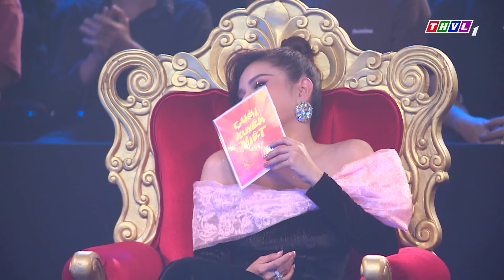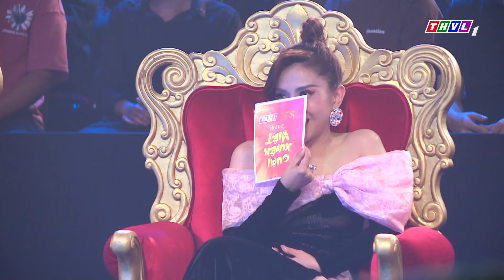CƯỜI XUYÊN VIỆT 2023 ✨ HÀI TIẾNG SÉT TÌNH YÊU | Hài HUỲNH LẬP, TUẤN DŨNG | HÀI VIỆT NAM 2023